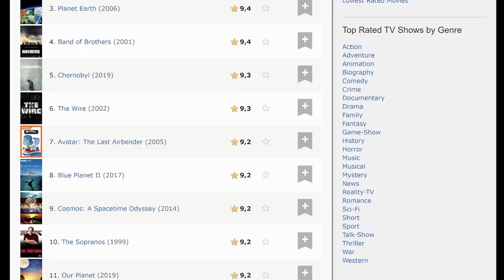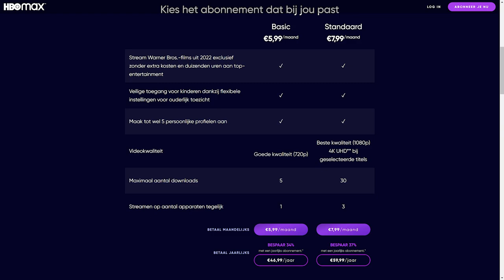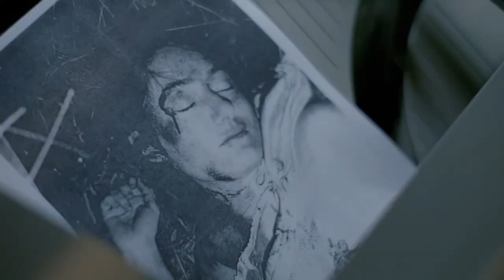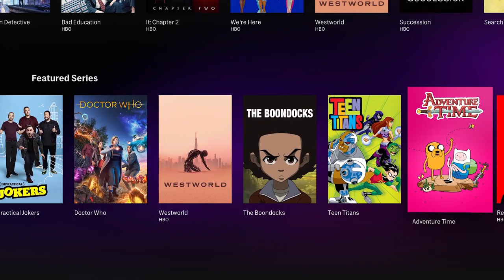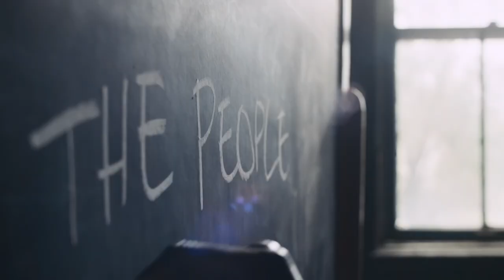HBO Max Review - Waarom HBO Max een harde aanrader is!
Na HBO Max helemaal leeg te hebben gekeken, kunnen we beoordelen hoe de streamingdienst zich verhoudt tot de concurrenten. Heeft de dienst een lekker aanbod, werkt de app lekker en hoe veel lichter wordt je portemonnee? Je ziet het in deze videoreview!

Partner Manager Gaming: Dirk-Jan Hartog
Redactie: Alie Sierkstra, Cody van den Bogert, Dwayne Vrancken, Florian Houtkamp, Floris de Bijl, Jacco Peek, Jurjen Tiersma, Laura Kempenaar, Lucas May, Marvin Toepoel, Niels Arts, Peter Koelewijn, Ron Vostermans, Tjeerd Lindeboom, Samuel Hubner Casado, Sven Scholte
Hoofdredacteur PU Magazine: Wouter Brugge
Video Producer: Enno de Graaf
Account Manager: Michiel Kramer
Freelance Editor: Luuk Hijne
Video Stagiaires: Evander Hobbs en Mannes Huizinga
Redactie Stagiaires: Rogina Hassan en Tijn Kranen